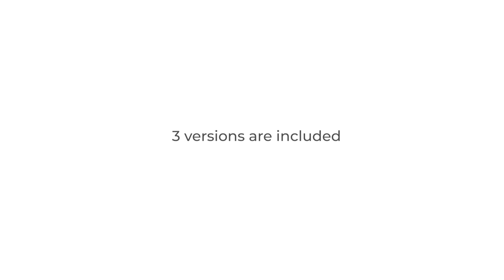Mechanism Opener 3 in 1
3 versions are included
    FULL HD Resolutions
    100% After Effects